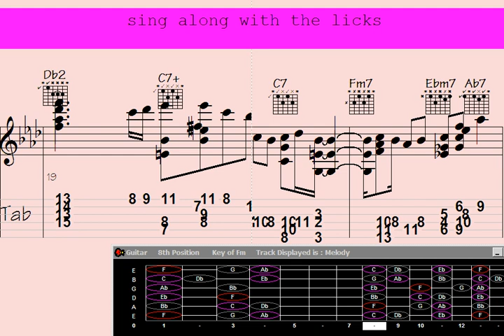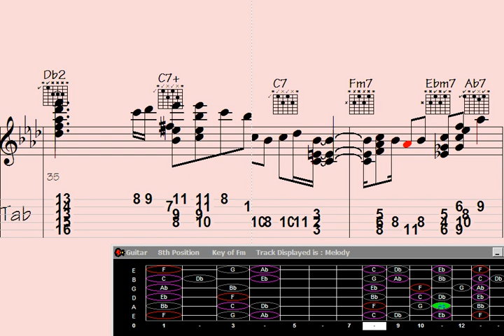🎺Discuss Guitar Chord Melody - Song: 'Appreciated Statements'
Appreciated Statements | Add your email to the list to receive updates on the latest video releases

scuss Guitar Chord Melody - Song: 'Appreciated Statements'